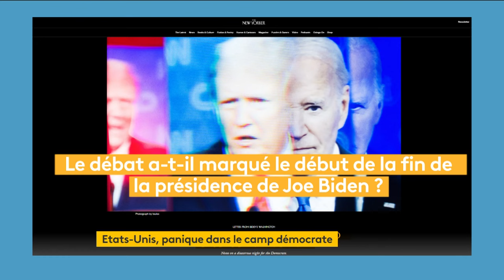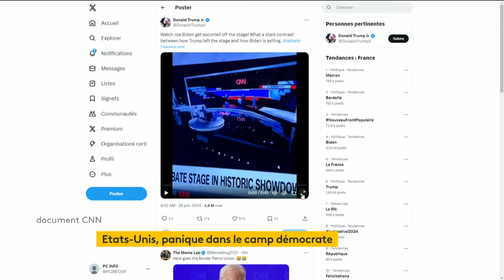Panique dans le camp démocrate après la prestation de Joe Biden face à Donald Trump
Le président américain sortant est considéré comme le grand perdant du débat du jeudi 27 juin contre Donald Trump. Le camp démocrate cherche de potentiels candidats pour le remplacer.